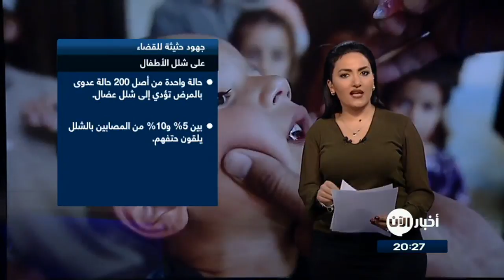أخبار صحة - الإمارات.. يد فاعلة في محاربة شلل الأطفال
يحتفل الشركاء المعنيون باستئصال شلل_الأطفال في جميع أنحاء العالم غدا باليوم العالمي لشلل الأطفال وهذا الحدث يتيح فرصة تاريخية لاستكمال استئصال شلل الأطفال في البلدان الباقية التي يتوطن فيها المرض، وبدعم من إعلان جمعية الصحة العالمية الداعي إلى اعتبار استئصال شلل الأطفال "حالة طارئة للصحة العمومية العالمية" وتنفيذ الاستئصال من خلال البرامج الوطنية الطارئة لمكافحة شلل الأطفال التي تديرها حكومات أفغانستان، ونيجيريا، وباكستان.

شلل الأطفال مرض فيروسي شديد العدوى يغزو الجهاز العصبي وهو كفيل بإحداث الشلل التام في غضون ساعات من الزمن.

ويدخل الفيروس جسم الإنسان عبر الفم ويتكاثر في الأمعاء.

وتتمثّل أعراض المرض الأوّلية في الحمى والتعب والصداع والتقيّؤ وتصلّب الرقبة والشعور بألم في الأطراف.

وتؤدي حالة واحدة من أصل 200 حالة عدوى بالمرض إلى شلل عضال (يصيب الساقين عادة).

ويلاقي ما يتراوح بين 5% و10% من المصابين بالشلل حتفهم بسبب توقّف عضلاتهم التنفسية عن أداء وظائفها.

ووسط الجهود الدولية الرامية إلى القضاء على شلل الأطفال يبرز دور الإمارات كدور ريادي في هذا المجال.

شهر يونيو الماضي ساهم ولي عهد أبوظبي الشيخ محمد بن زايد آل نهيان بمبلغ 30 مليون دولار أميركي لدعم النشاطات الهادفة لاستئصال مرض شلل الأطفال

وتأتي هذه المساهمة ضمن مساهمات عدة قدمها الشيخ محمد بن زايد لهذا الغرض، كان آخرها في عام 2013 بمبلغ 120 مليون دولار لاستئصال مرض شلل الأطفال بحلول عام 2018 مع التركيز بشكل خاص على باكستان وأفغانستان،

وبعد مساهمة أولية في عام 2011 قدمها سموه ومؤسسة «بيل ومليندا جيتس» بقيمة إجمالية بلغت 100 مليون دولار، مناصفة بين الطرفين، لشراء وإيصال اللقاحات الحيوية للأطفال في أفغانستان وباكستان.